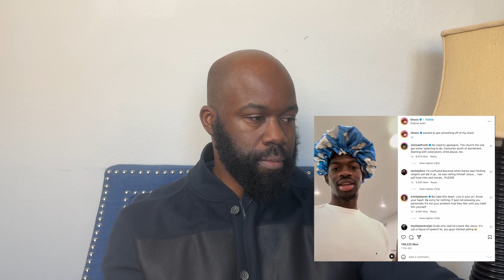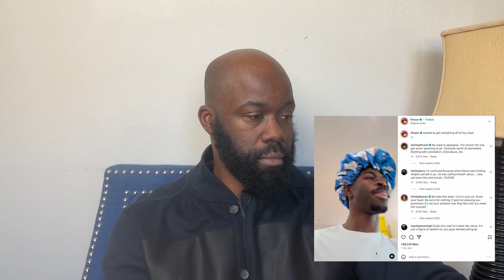Lil Nas X Response to J Christ Video (christian reaction)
Let's hang out on other social media platforms:
✅  Connect With Jason: